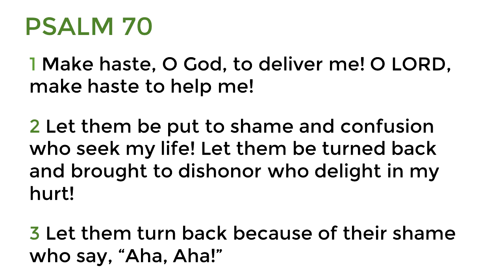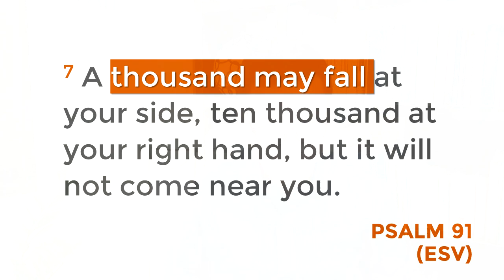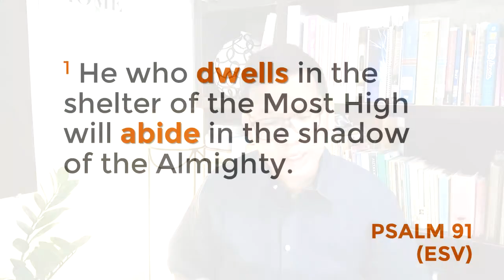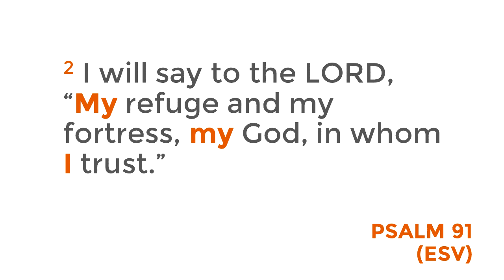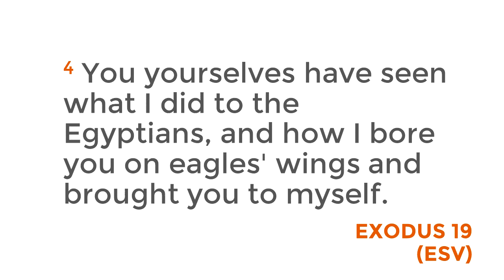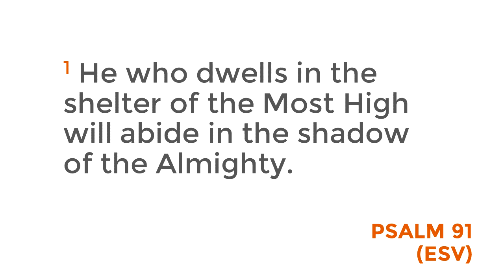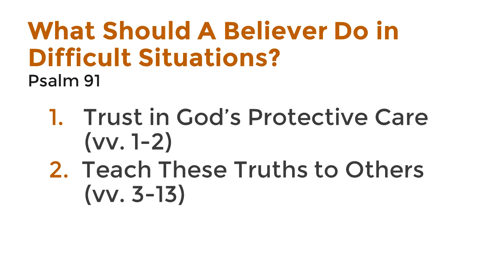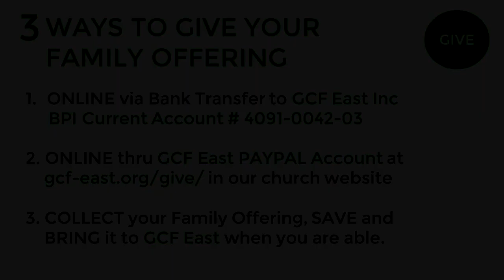GCFE Sunday Service Aug 02, 2020 | Psalm 91 | What Should A Believer Do in Difficult Situations?